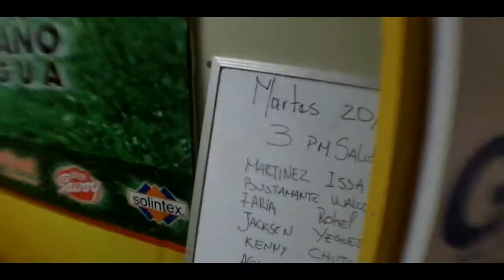Aragua FC vs Atlético Venezuela - Previa al partido de vuelta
Declaraciones del técnico Modesto González y parte importante del plantel de cara al partido de vuelta contra el Atlético Venezuela por la segunda llave, camino a la Pre-Sudamericana.